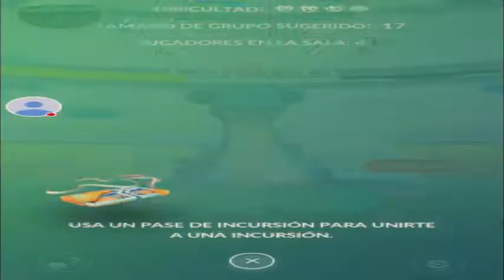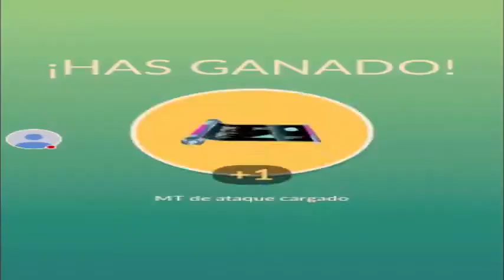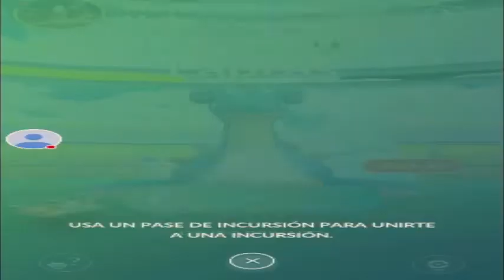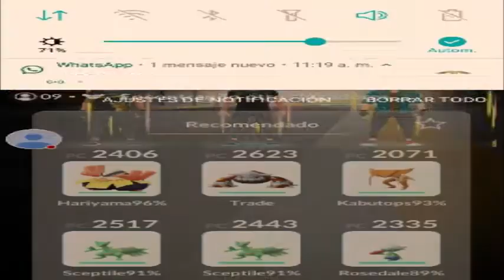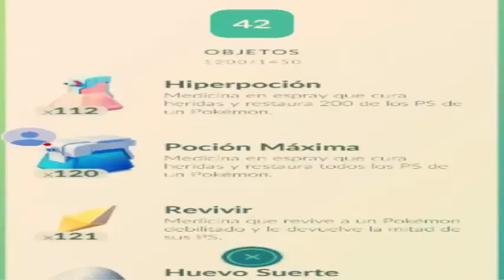Día de incursiones de Lapras, en busca de Lapras shiny